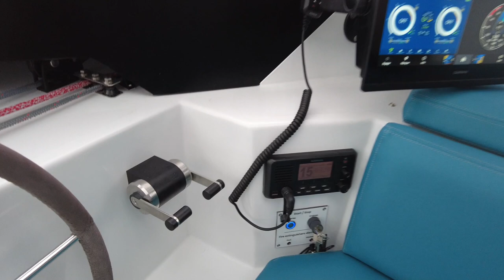'22 Windelo 54 Short PART 2, Rapid Fire "What Would Sylvia Say?"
'22 Windelo 54 Short PART 2, Rapid Fire "What Would Sylvia Say?" Full review on YouTube @navalgazingatcampdavid